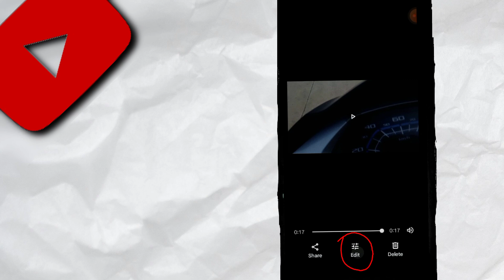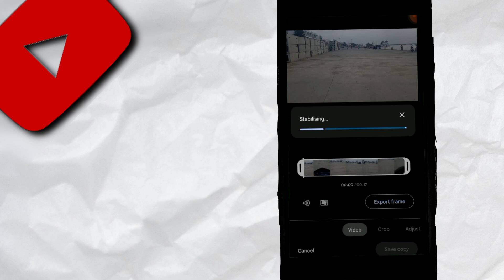How to Stabilize Video in Mobile. fix Shacking Problem in Video footage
how to stabilize video in android
how to stabilize video in capcut
how to stabilize video in google photos
stabilize video
how to fix shaky video in premiere
how to stabilize shaky video in capcut
how to stabilize video in iphone
how to stabilize video in capcut pc
how to stabilize video in after effects
how to stabilize shaky video
how to fix shaky video
how to fix shaky footage
video stabilizer app for android
stabilize shaky video